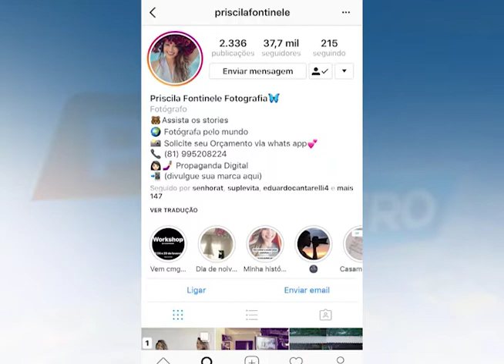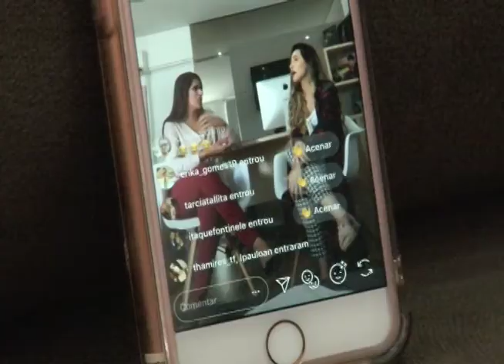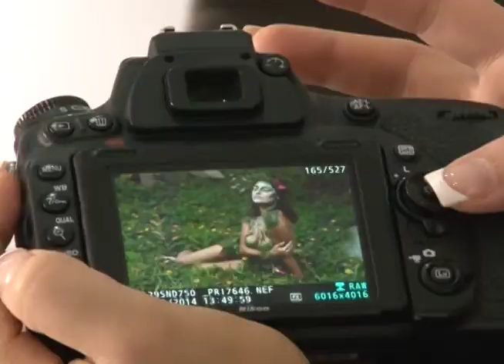HOMENAGEM: INFLUENCIADORAS DIGITAIS